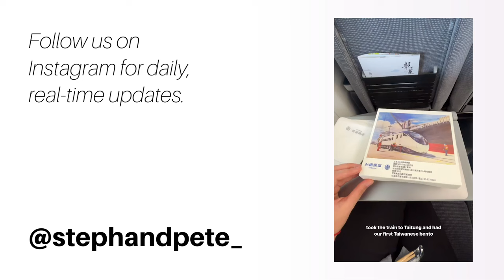24 BEAUTIFUL hours in Taitung, Taiwan 🇹🇼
Join us as we spend 24 hours in/around Taitung, Taiwan.

*This video was filmed on March 17, 2024. We left Taiwan on April 1 and our thoughts are with everyone affected by the earthquake on April 4.

⏯️ *Chapters:*
00:00 Night market
02:38 Stinky tofu
04:51 Brown Boulevard
06:48 Bento museum
09:58 Weird statues
10:44 Sanxiantai Arch Bridge
12:23 Tiehua Music Village

👨‍👩‍👦 *About us:*
We’re Steph and Pete and in 2021, we were selected to "live anywhere" on Airbnb for a year, calling a new destination home for a month at a time. Now, we’re continuing to travel with our four-year-old as often as we can.

⛑ *Insurance:*
We’ve been using Safety Wing for almost two years and love it!

📷 *Our gear:*
Our camera
Our lens
Our drone
Our GoPro
Our tripod

We use Artlist for most music in our videos! Sign up and receive two months free!